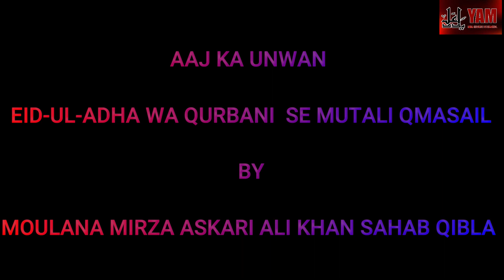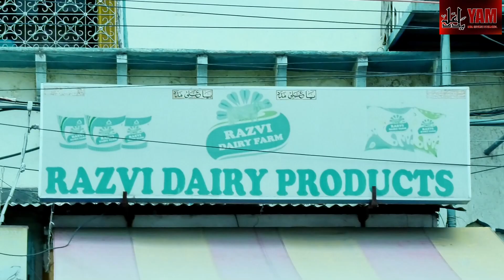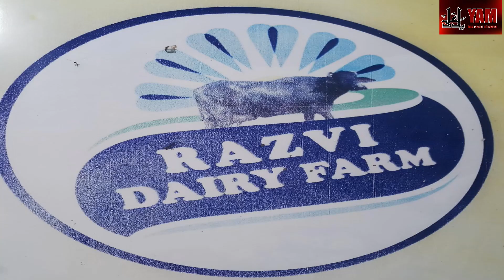EID -UL- ADHA WA QURBANI SE MUTALIQ MASIL BY MAULANA MIRZA ASKARI ALI KHAN SAHAB QIBLA.